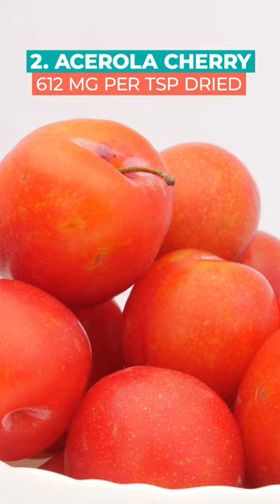7 Best Foods for Vitamin C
7 Best Foods for Vitamin C

Dr. Janine shares the seven best foods for vitamin C.  She talks about lemon and kiwis as some of the best foods for vitamin C.  She looks at how strawberries and tomatoes are high in vitamin C.  She explains how red peppers are a good source of vitamin C.  Lastly, Dr. Janine talks about how acerola cherries and Camu Camu berries have the best foods for natural vitamin C.